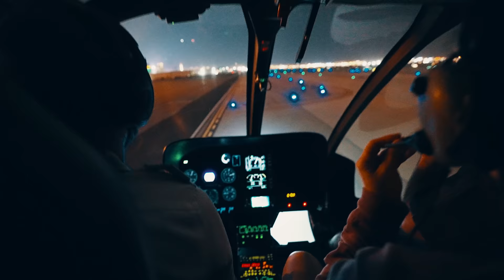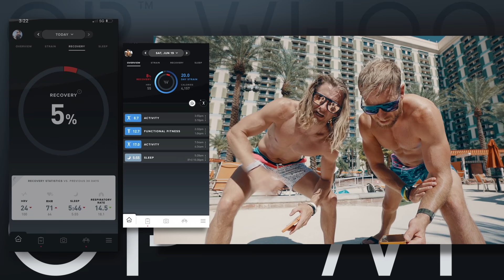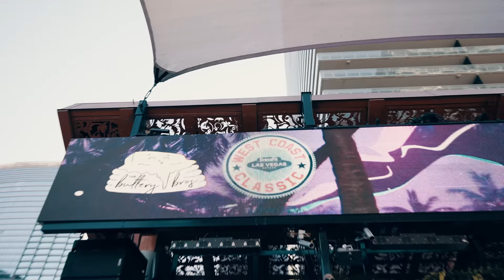WHAT HAPPENED IN VEGAS?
BUTTERYBROS Episode 105 - WHAT HAPPENED IN VEGAS? Presented by GOWOD

GOWOD
Take the Free Mobility Test in the App

CAMERA GEAR
Sony A7SIII
Sony A7RIV
GoPro Hero 8 Black
GoPro Max